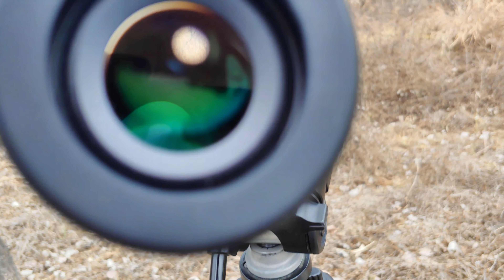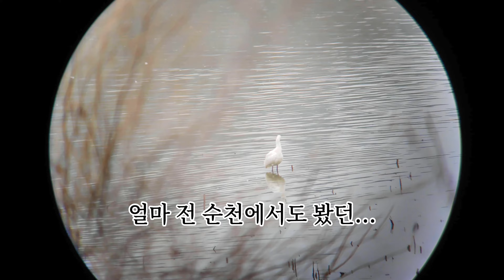고배율 탐조 망원경 a.k.a. 필드스코프로 본 우포늪의 황새, 노랑부리저어새, 고니, 가마우지, 기러기...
2023년 2월 18일, 흐리고 가랑비도 조금 내렸던 날, 경남 창녕에 있는 우포늪 탐방하면서 만난 철새들을, 고배율 탐조 망원경(필드스코프라고도 하죠)으로 관측한 영상입니다. 날씨가 썩 좋지는 않아 이 망원경으로 볼 수 있는 화질의 100%는 보여주지 못한 느낌이지만, 뭐 어쨌든 좋은 참고가 되길 바랍니다.

우리나라에서 탐조 명소로 유명한 곳에 가보면 큰 망원렌즈로 사진 찍는데 열중하는 사람들은 있어도, 망원경 들고 여유롭게 관찰하는 사람들은 별로 보지 못하는 것 같아 아쉽습니다. 본 영상을 통해 망원경으로 즐기는 탐조의 재미를 많은 분들이 알게 되길 바랍니다.

카톡, 텔레그램 1:1 상담 - ID : durubon

좋은 망원경(쌍안경, 단안경, 필드스코프를 포괄하는 광의의 개념)은 어떤 망원경일까요?

두루본광학은 아래의 조건을 모두 충족시키는 망원경을 좋은 망원경으로 간주하며, 좋은 망원경만 판매합니다.

풀 멀티 코팅(Fully Multi Coated)된 렌즈와 프리즘 : 밝고(80~90%대의 광 투과율) 해상도 높은 Full HD, UHD급 화질 구현을 위해 필수적인 조건입니다.
완전 방수(Waterproof) + 질소 충전 : 예기치 않게 물에 빠지는 사고는 물론 직접 물에 빠지지 않더라도 망원경 내부로 습기가 스며들고 이로 인해 곰팡이가 생겨 못쓰게 되는 불상사를 방지할 수 있으며, 제품 수명을 비약적으로(10배 이상) 연장할 수 있습니다.
긴 아이 릴리프(Eye relief) : 과반수의 사람들이 안경을 쓰는 요즘, 안경을 쓴 채 망원경을 불편 없이 사용할 수 있게 해줍니다.

이 조건들을 모두 만족시키는 망원경은 아직 우리나라에서 많이 팔리지 않았고 사용해 본 사람도 드뭅니다. 네이버 등 포털을 검색해봐도 많이 보이는 망원경들의 절대 다수는 40년 전 수준의 풀 코팅 또는 아예 코팅도 되지 않아 화질이 좋지 않고, 방수는 고사하고 장마철 한 번 지나도 내부에 곰팡이 생겨 못쓰게 되는 형편없는 수준의 것들인데, 그런 것들을 "전문가용", "가성비" 이런 터무니없는 말로 포장해 소비자들을 현혹합니다. 대부분의 사람들은 풀 멀티 코팅된 망원경을 통해 고화질 영상을 본 경험이 없으므로 40년 전 수준의 풀 코팅된, 저가의 망원경을 통해 40년 전 TV 수준의 영상을 봐도 화질이 나쁘다는 것을 알아차리기 힘듭니다. 또한 오랫동안 망원경을 사용해봐야 비로소 직접 물에 빠지지 않아도 장마철 지나면 내부에 습기, 곰팡이가 생길 수 있어 방수 기능이 중요하다는 사실을 알게되는데, 대부분의 사람들은 그런 경험이 없죠. 그러니 아직도 대다수 사람들이 싸구려 저질 망원경을 "전문가용 가성비" 망원경으로 알고 사게 되는 것이 현실입니다. 좋은 망원경을 파는 업체가 전혀 없는 것은 아니지만 적극적으로 판매하려고 하지는 않는 듯이 보이고 현실과 타협해 품질이 떨어지는 망원경을 주로 팔아 매출액 늘리기에 급급하거나 아예 주 판매 품목을 바꾸려고 하는 데 반하여, 두루본광학은 척박한 현실에 굴복하지 않고 20년 넘는 세월 동안 좋은 망원경을 보급하기 위해 최선을 다하고 있습니다. 좋은 망원경의 조건들을 충족시키려면 생산비가 더 들고 그에 따라 판매 가격도 높아질 수밖에 없으므로, 처음 보는 분들의 눈에는 가격이 비싸게 보일 수 있겠지만 비싼 만큼, 아니 비싼 만큼의 차이보다 더 큰 품질과 수명의 차이가 있습니다. (구글링해서 해외 가격 검색하여 비교해보면 객관적으로 가격이 높은 것도 아니라는 사실을 아실 수 있습니다.) 이제 우리나라도 선진국 대열에 진입했는데 선진국 수준의 망원경을 쓸 때도 되지 않았나요? 국내 유일의 선진국형 망원경 쇼핑몰인 저희 두루본광학을 통해서 좋은 망원경을 만나 삶의 지평을 넓혀 보세요.